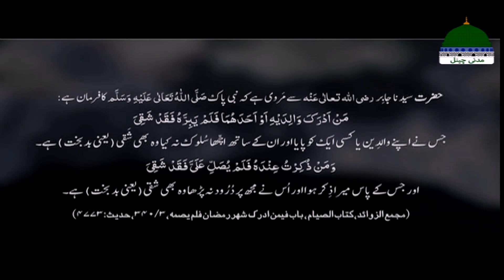Khwabon Ki Tabeerain Ep 171 | خوابوں کی تعبیریں | Dream Interpretation | Muhammad Asad Attari Madani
☛ The famous serial of "Dream Interpretation" - خوابوں کی تعبیریں episode 171

☛ Prominent scholar of Dawat e Islami Aasad Madani Al-Attari telling dreams interpretation

☛ Asked by common peoples through telephonic calls

☛ This program is well popular among public